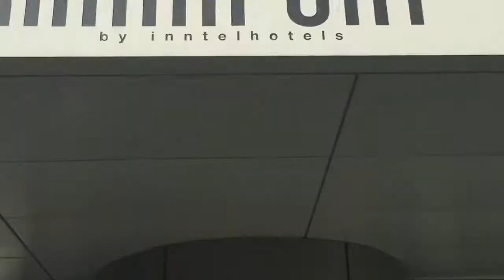Mainport Talenten Diner 2016 - vlog Robin Groen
Jong Haventalent 2016, Robin Groen, was aanwezig tijdens het Mainport Talenten Diner van Watertalent / Talentium op 4 oktober 2016 en doet in zijn vlog kort verslag van deze avond.